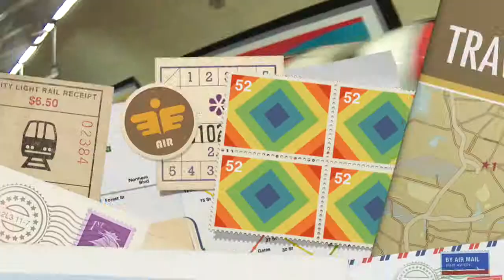Travel London Heathrow Airport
Did You Visit Heathrow Airport?
Oh I wish you was there.

    How YOU can easily earn an extra $3,000 this month!
    How To Make $25, $100, $500, $1,000, and $3,000 per sale!
    How YOU can start making money in the next 7 days!
    How To Get Started Today, Risk Free, Guaranteed!